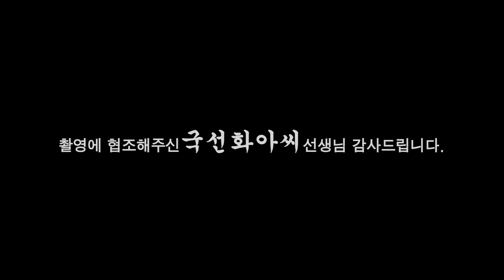(용한점집)(운세) 2020년 5,6,7월 쥐띠운세 다시보기 [점점tv정주행하기]